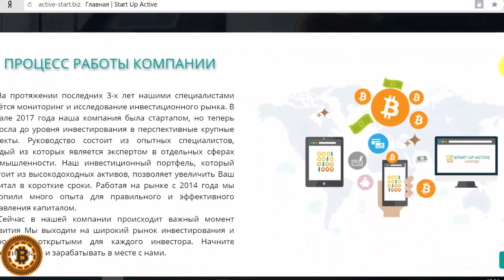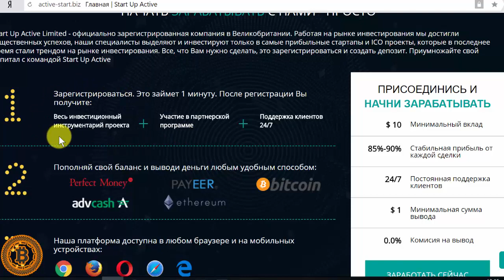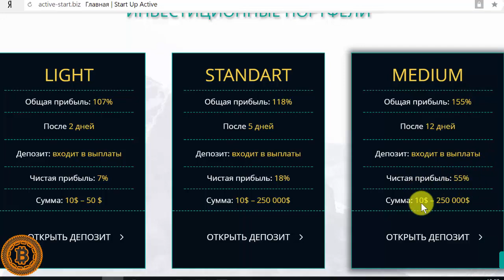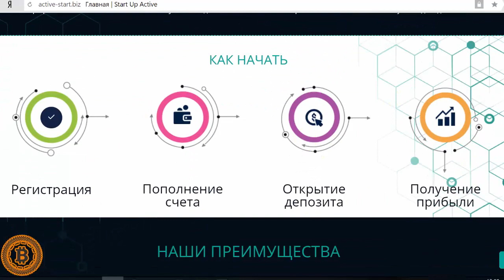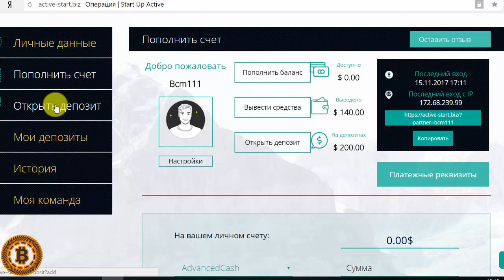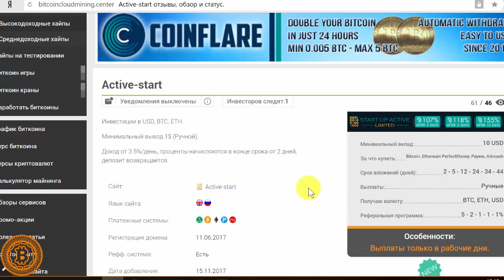[SCAM] START UP ACTIVE LIMITED - Лучшая инвестиционная платформа! Доход от 3.5%/день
► Ссылка на START UP ACTIVE Ltd: SCAM
►Мониторинг платежеспособности:
- Мониторинг биткоин проектов и обзор мира криптовалют!!
📖 Описание :
🏁Старт проекта 08.11.17
✳ Инвестиционный план : ✳
➡ Доход от 3.5%/день, проценты начисляются в конце срока от 2 дней, депозит возвращается
➡ Минимальный депозит: 10 USD
➡ Минимальный вывод 1$,  (Ручной).
➡ Методы пополнения и вывода: Bitcoin, Ethereum PerfectMoney, Payeer, Advcash
➡ Тип выплат: Ручные (в рабочие дни)
➡ Реф-программа : 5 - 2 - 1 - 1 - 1%
📅 Депозит  в рамках Мониторинга сделан 15.11.17
➡Инвестировано Мониторингом 200 USD
⚠Статус : НЕ ПЛАТИТ!
►►ВАЖНО!!!: Если вы боитесь пощекотать себе нервы, если вы, вложив пару копеек, будете переживать и не спать ночами...! То даже не смотрите это видео, а просто перейдите по ссылке и зарабатывайте на биткоин кранах, без каких-либо вложений!